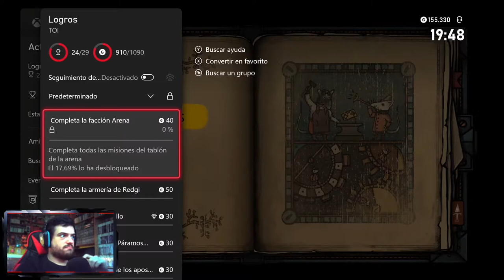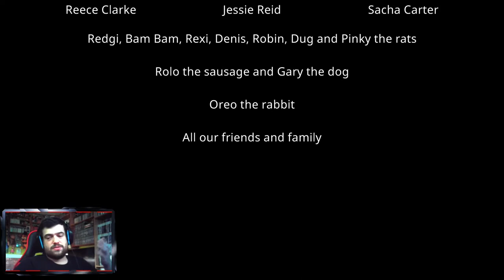EL VERRUGUITAS Y SU POBLADO | Tails Of Iron #14 FINAL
Nuevo capitulo de TOI gente, en el que por fin llegaremos a la ciudad de las ranas y tendremos que hacer frente a su líder, Verruga Verde